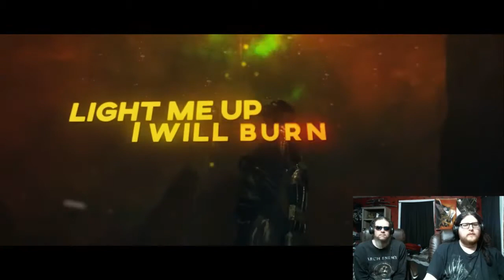Metalhead Brothers React To Dynazty Firesign